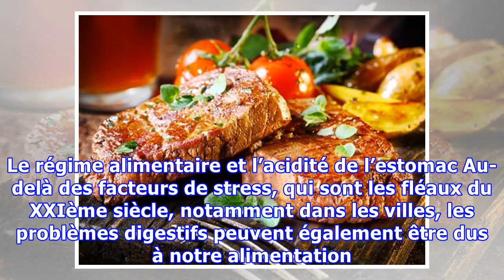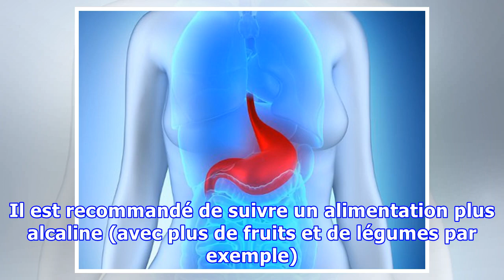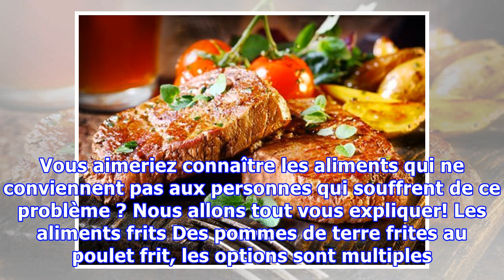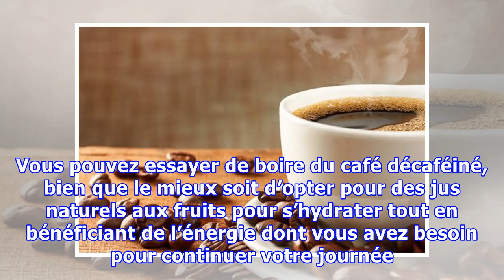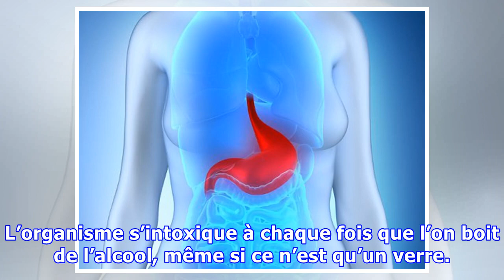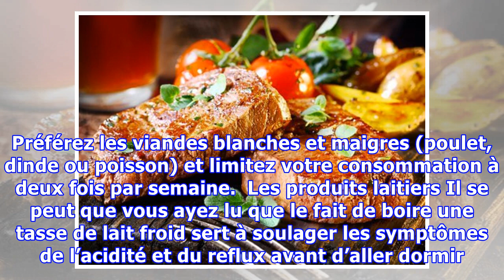Quels sont les aliments qui produisent de l’acidité dans l’estomac ?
Quels sont les aliments qui produisent de l’acidité dans l’estomac ? Pour éviter le reflux gastrique et l'acidité, il est important de réduire l'ingestion de viande rouge et d'opter pour de la dinde, du poulet ou du poison, qui sont bien plus digestes. L’acidité de l’estomac est devenue, avec la gastrite, une douleur de l’estomac très fréquente de nos jours, à cause du stress mais également de l’a...